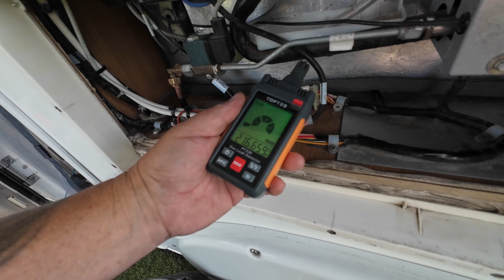BAD LUCK The Reality Of Fulltime Vanlife, Plus Van Owners Security Tips EP5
JINXED OR BAD LUCK ?
we are having a lot of things break or breakdown on our motorhome.
radical fixes are called for, we remove our 3 way Thetford fridge and turn it upside down, plus subscribers and now friends Tony and Debbie show us some of their security upgrades and tips.
We Live Fulltime In Our Motorhome Touring The UK For
The Last 16 Months Staying At Great Campsites
and a fantastic certificated locations
The Latest Place Being lettershaws cs in Abington Scotland

Follow us on our journey as we attempt to create a proper YouTube travel series as we, young at heart travellers and vanlifers, attempt to travel around the uk in our rolling tiny home.

Many thanks Steve, Lorna and of course chance!